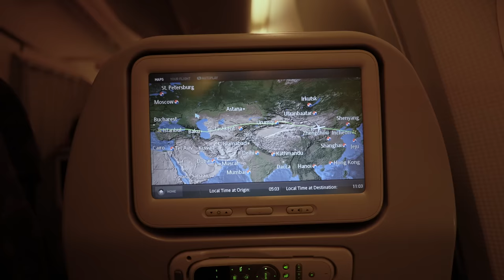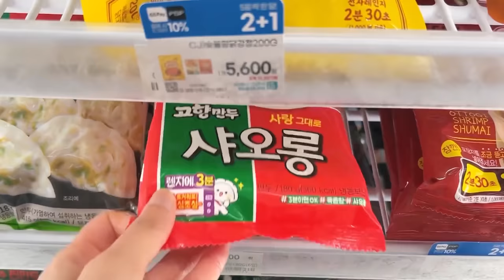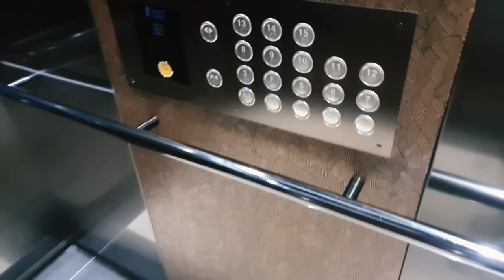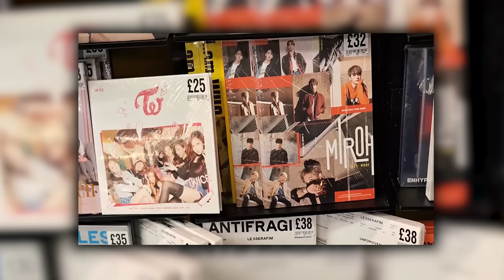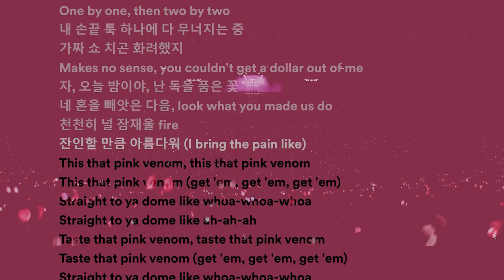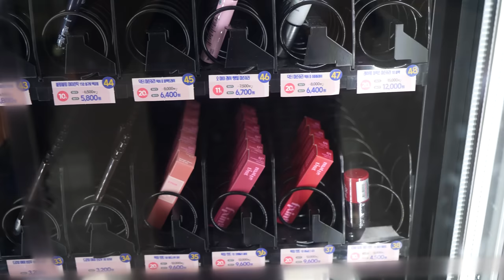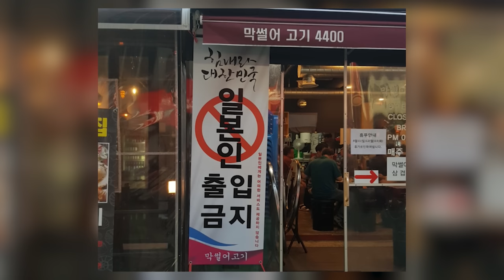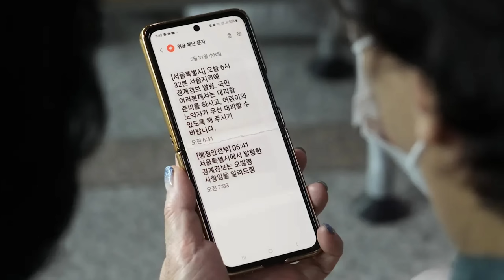İmkansızı Başaran Ülke: Güney Kore Hakkında Hiç Bilmediğiniz 27 İNANILMAZ GERÇEK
Herkese merhaba ben Sümeyra Çenet. Bu videoda bir mucizeyi gerçekleştiren Güney Kore'deyim. Gerçekleştirdiğim bu seyahatte Güney Kore'yi daha önce hiç görmediğiniz bir perspektiften sizlere anlatmak istedim.
"Güney Kore sadece 30 yılda nasıl yoksulluktan zenginliğe ulaşarak bir mucize yarattı? Dünyayı kasıp kavuran K-Pop dünyasının ardındaki gerçek sır ne? Burası anlatıldığı kadar mükemmel bir ülke mi? Güney Kore halkı nasıl bir hayat yaşıyor?" bu ve bunun gibi birçok sorunun peşine düştüm. Gelin Güney Kore'yi benimle farklı bir açıdan yeniden tanıyın.